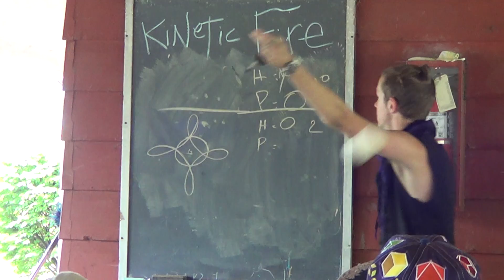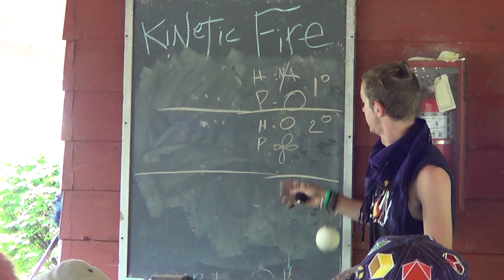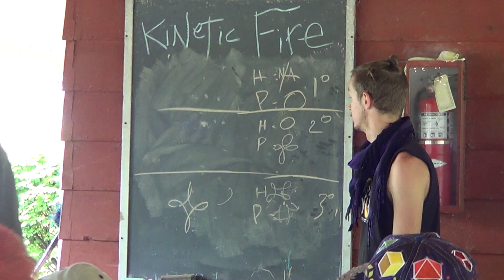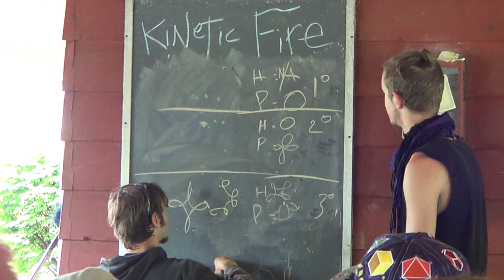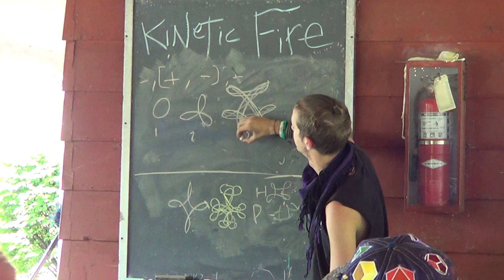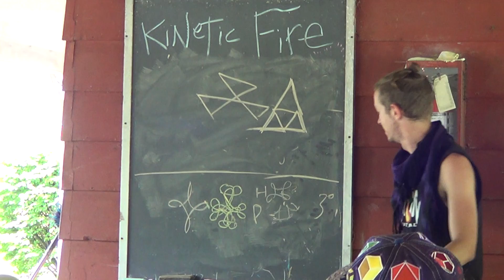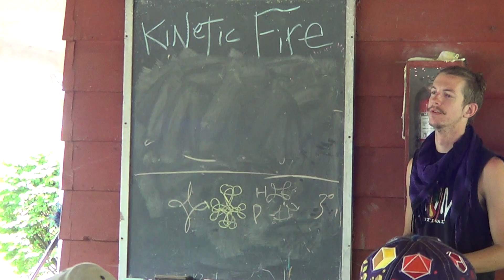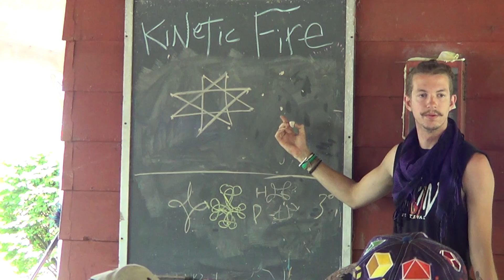Kinetic Fire 2013 - Tom Grinyer - 3D Poi: Toroids, Unicursals and Fractals (part 1)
This is Tom Grinyer's 3D Poi class. It was early in the morning and I wasn't ready to process it all so instead I recorded it for later. Of course I had to share the wealth of knowledge presented here with the rest of you so here it is.